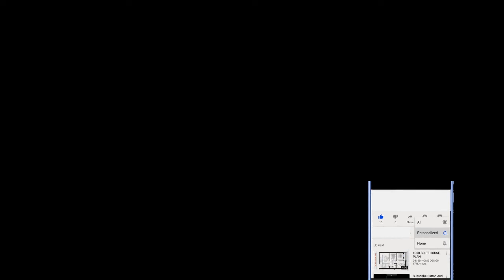IPL 2023 |CSK CEO Viswanathan confirms Dhoni will captaincy in IPL 2023|Cricket Media Odia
Hi friends,
      today i have uploaded one important video for cricket lovers CSK CEO viswanathan cofirms dhoni will captaincy in ipl 2023.in this video you will enjoy and give any suggestion to improve my channel thanks,
ipl 2023,ipl 2023 all team squad,ipl 2023 retained players
ipl 2023 retained players list,ipl 2023 auction date
ipl 2023 auction,ipl 2023 retained players list tamil
ipl 2023 news,ipl 2023 auction players list,ipl 2023 players list
ipl 2023 csk team players list,ipl 2023 released players
ipl 2023 rcb team players list,ipl 2023 rcb,ipl action,ipl music,
ipl 2023 retained players list,ipl 2023,ipl auction 2023
ipl song,ipl highlights 2022,ipl highlights,ipl 2023 auction date
ipl live,ipl released players list 2023,ipl final 2022 highlights full match
ipl 2023 all team squad,ipl 2022 final match highlights,ipl news
ipl 2023 released player, ipl retained 2023 list, ms dhoni, jadeja,cricket news today,cricket media odia, cricket odia,ipl 2023 trade player,
ipl 2023 retained players list tamil
ipl 2023 players list
ipl 2023 rcb team players list